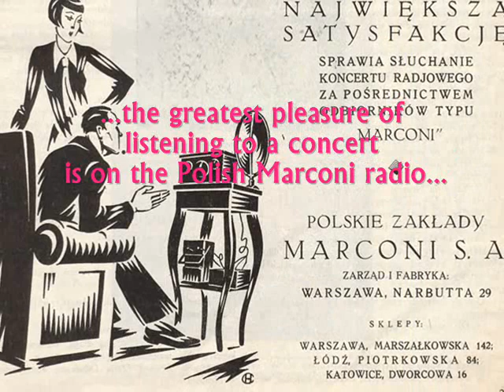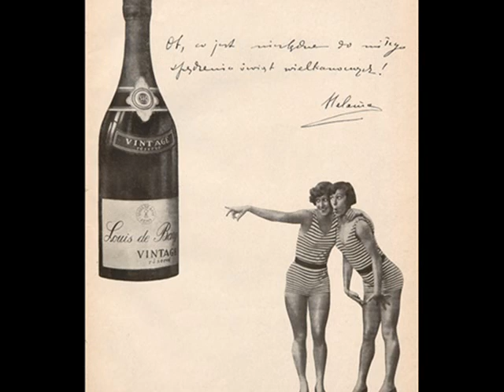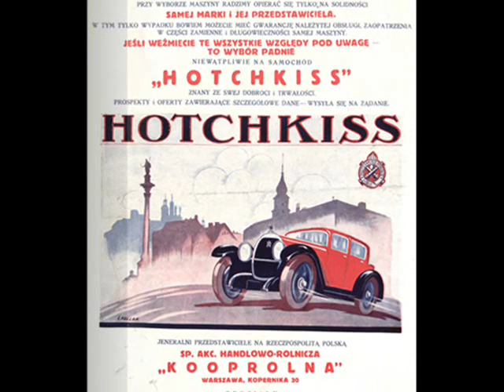Ork. Henryka Golda, 1929 - Blues cygański (The Gypsy Blues)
Orkiestra Henryka Golda (Hanryk Gold's Orch.) - Blues cygański (The Gypsy Blues) Blues/Tango (Zygmunt Wiehler) z rewii teatru Morskie Oko "1000 pięknych dziewcząt" (from theatre Morskie Oko revue: A Thousand Beautiful Girls), Syrena-Electro, 1929 (Polish)

NOTE: One of the best Polish prewar dance orchestras led by the virtuose violinist, composer & bandleader Henryk Gold, performs a lovely pensive tune The Gypsy Blues, which was performed in Jan 1929 in the Warsaw revue theatre Morskie Oko by Zula Pogorzelska (or by Mary Gabrielli? the various sources give incompatible informations). The memorable peculiarity of that lavish show was a true "thousand beautiful girls" presentation - as writes in his memoirs Ludwik Sempolinski, the veteran of prewar Polish cabaret. Director of Morskie Oko theatre, who used to travel at least once a month to Paris or to Berlin to watch the local shows there, came back with an idea to present in Warsaw a show, where the Morskie Oko chorus girls would dance in front of the line of large mirrors, each one set in a different angle so that 12 girls would be turned into a thousand. The show proved to be  very successful and has been remembered as one of the best Morskie Oko staging in its short history.